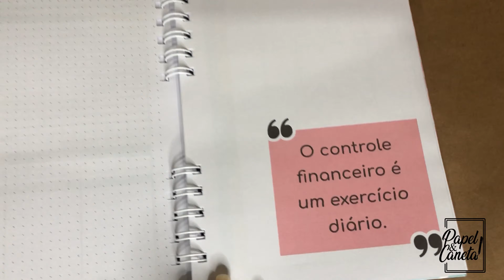Caderno Financeiro Minhas Contas Organizadas